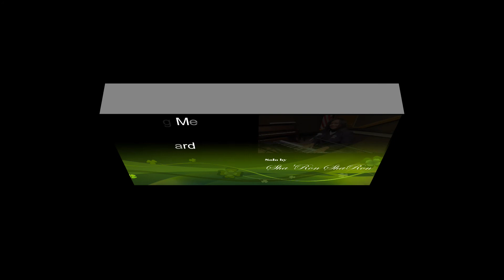Ethel Heard Edwards R.I.H. July 9, 2017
Marion, Alabama